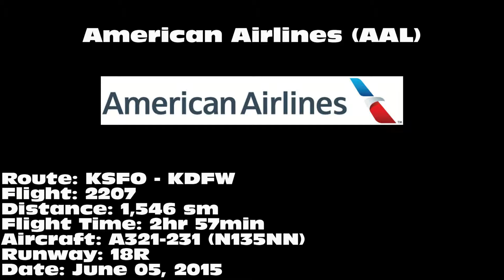American Airlines A321-231 [N135NN]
American Airlines A321-23 landing on 18R at Dallas/Fort Worth International Airport (DFW) on June 05, 2015